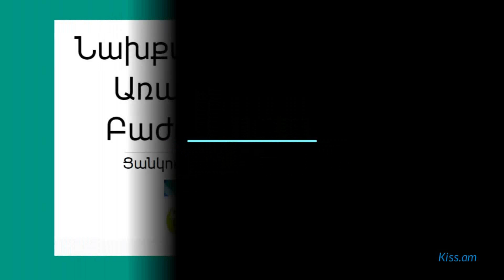Ահա, թե ձեր մասին ինչ կարող է պատմել ձեր աչքերի գույնը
Ներկայացնում ենք՝ ինչ կարող է պատմել ձեր մասին աչքերի գույնը:

Շագանակագույն աչքեր

Երբեմն կարող եք կասկածել ձեր և ձեր ուժերի հարցում: Բայց սովորաբար դա երկար չի տևում, քանի որ դուք բնածին առաջնորդ եք, ով պատրաստ է պատասխանատվություն ստանձնել:

Շարունակությունը` հոլովակում: